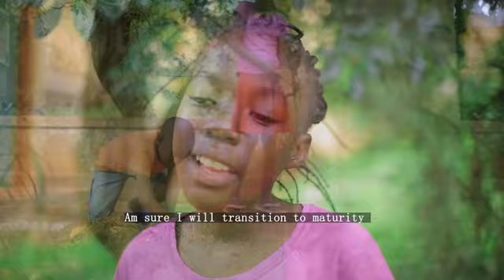Ndi muto by muwalimu sozzi